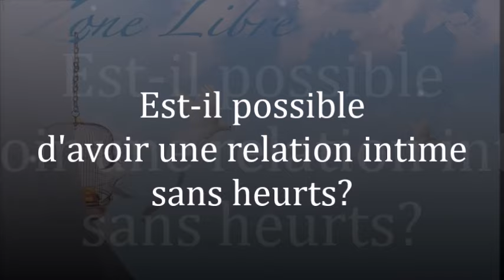1566" Est-ce possible d'avoir une relation intime sans heurt?" Guy ROGER ZONE LIBRE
Le monde est rempli de relations conflictuelles où chaque individu cherche à défendre sa position, ce qui entraîne l'occultation de la paix.

Pour venir  rencontrer Guy Roger à l'évènement du 23 mars  au tampon  9 rue Jean Barth suivre le lien (pour plus de renseignements 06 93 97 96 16)